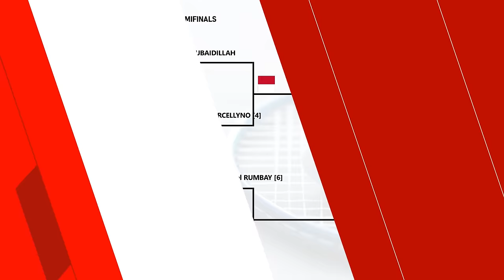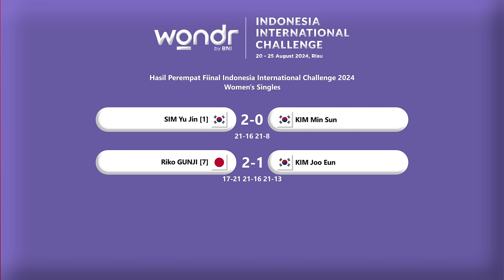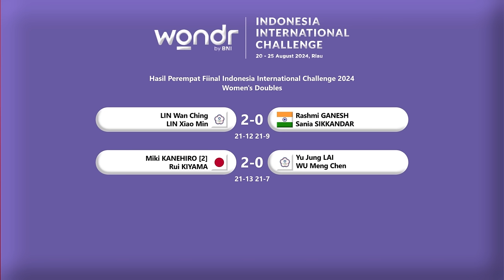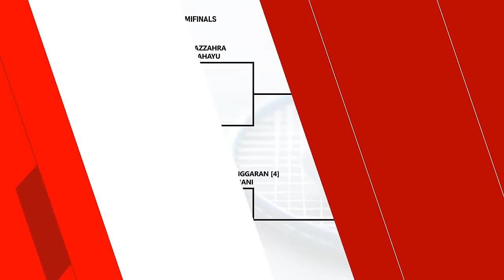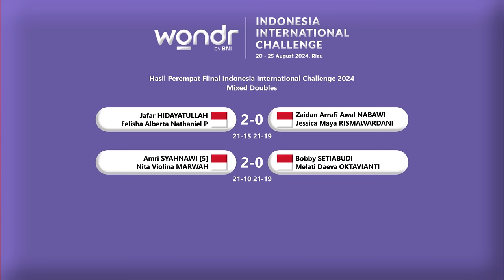HASIL PEREMPAT FINAL & DRAW SEMIFINAL INDONESIA INTERNATIONAL CHALLENGE 2024. INDONESIA DOMINASI XD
HASIL PEREMPAT FINAL & DRAW SEMIFINAL INDONESIA INTERNATIONAL CHALLENGE 2024. INDONESIA DOMINASI TUNGGAL PUTRA & GANDA CAMPURAN.